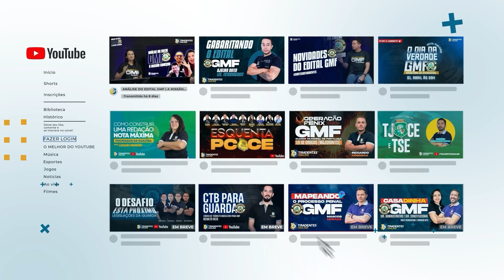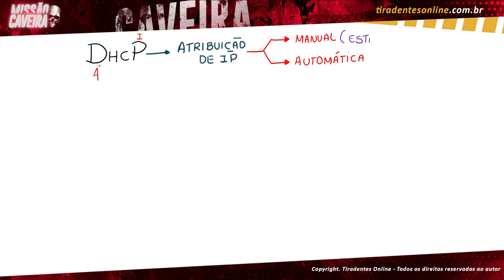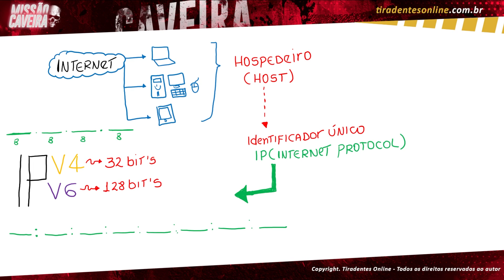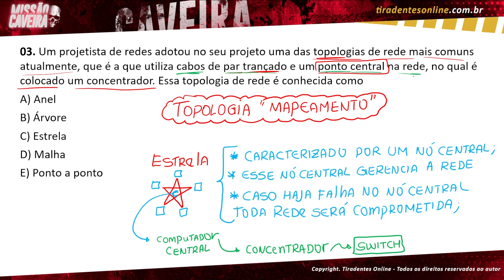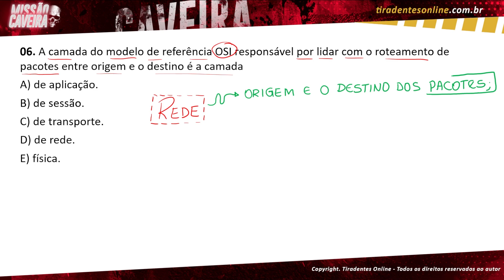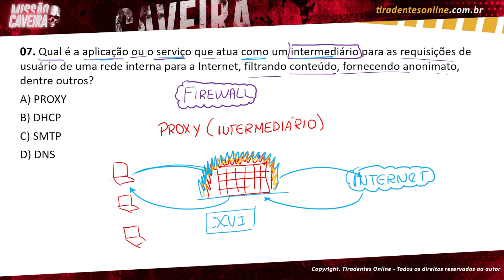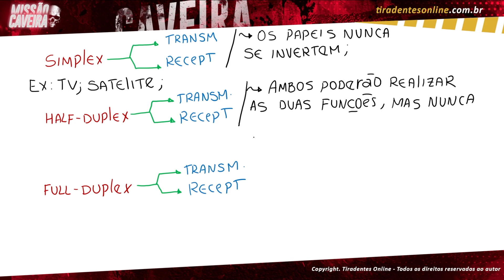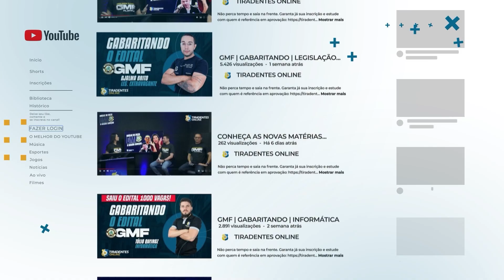MISSÃO CAVEIRA | REDES DE COMPUTADORES | PROF. TÚLIO QUEIROZ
📍 Não perca tempo e saia na frente. Garanta já sua inscrição e estude com quem é referência em aprovação: